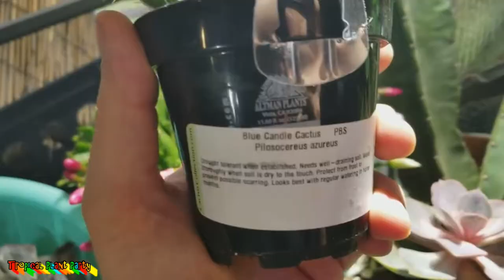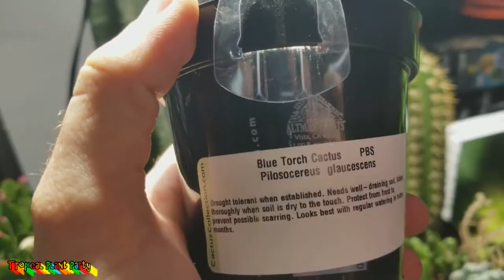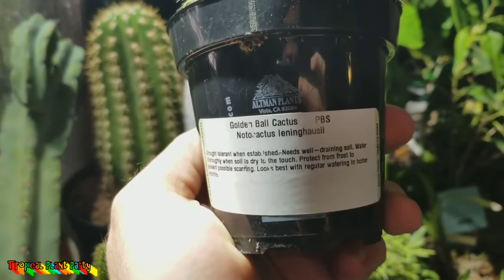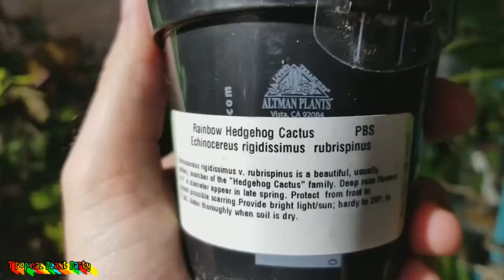CACTUS & SUCCULENT HAUL! New String of Pearls Hybrid! TONS OF NEW CACTUS BABIES!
I meant to do this cactus haul awhile ago! sorry! Picked a bunch of B-grade succulents from my local home depot and thought i would share them with you! Most of these are echeverias, but there are other succulents, such as agave, sedum, aloe, senecio and more! Cactus haul coming soon as well! Picked a rare echeveria succulent, with hairy leaves! But, it is the one that rotted, go figure! Thats ok though, i am pulling the leaves and letting them dry for a bit, then will propagate them on well drained mix. Propagating succulents is usually fairly easy, especially propagating echeverias. Hopefully that will hold true for this rare echeveria!